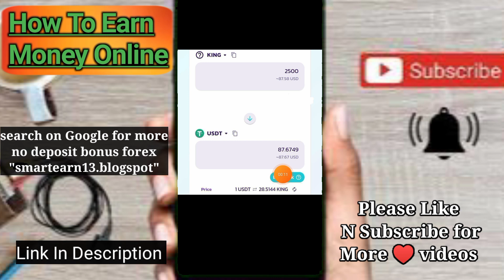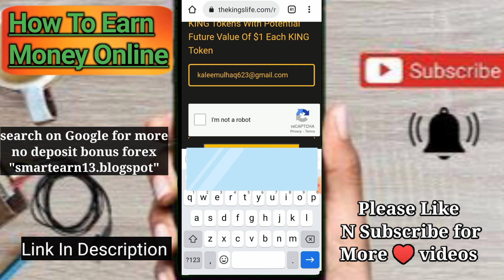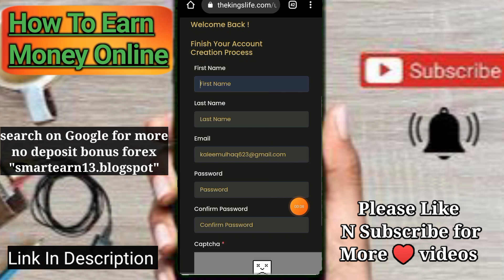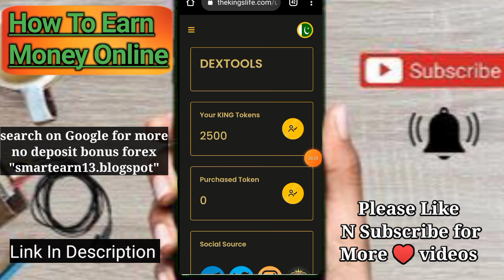$85 welcome bonus free | Free Withdrawal no investment live Claim 🥰 | All Withdrawal Without Deposit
$85 no deposit bonus forex joining link.

Join huobi Global get nfts + $3200 bonus after task and nft worth is $10 To $2000

$100 see this video 👇👇
Create Octafx Account For Joining 👇

 #$100forexnodepositbonus
Xm broker. No deposit bonus. Forex No Deposit Bonus. Windsor broker. Bitcastle exchange. Pu prime. Axim. FBs. Octa Fx. Forex Chief. Aron group trading strategies. Trading in Mt 5. Trading in Mt 4. . Gann market welcome bonus. Gann market $40 no deposit bonus. United kingdom no deposit bonus. United kingdom Forex .aeronfx $25 welcome bonus. . Xcrypto pro trading strategies. Squared financial no deposit bonus. Squared financial welcome bonus. Trex market welcome bonus. Trex market no deposit bonus. Trex market $50 bonus and trading strategies for Biggners. Axofa No Deposit Bonus. Axofa review.
trading no deposit,. Grand capital no deposit bonus. Inzo market. Meta doro no deposit bonus. Meta doro welcome bonus for biggners 2023.
Aeron Fx no deposit bonus.
no deposit brokers,. Grand capital no deposit bonus. grand capital welcome bonus. Grand capital$500 no deposit bonus. Grand capital $500 legit?
forex broker free credit,
free trading no deposit,
free bonus account forex,
reddit daytrading,
forex indicators mt4.
free options trading,
etoro day trading,
vwap in stocks.. Admiral market. Admiral market no deposit bonus.
day trading account,
day trading websites.
same day trades. M trading. M trading trading strategies. M trading welcome bonus.
thinkorswim options trading,
thinkorswim day trading,
thinkorswim day trades left.
best day trading broker,
level 3 options trading,.Awex no deposit bonus, awex $50 no deposit bonus. Awex welcome bonus.Tickmill. octa Fx bonus. Deposit Bonus. Google authenticator app. Google authenticator key. Google keep note Work space